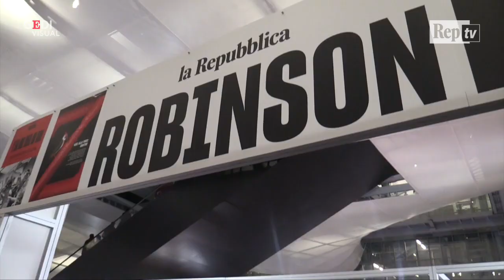Più libri più liberi, Bolzoni e Grasso "Falcone e D'Avanzo ci avrebbero aiutato tanto"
"Giornalisti e magistrati indagano molto sul noto, bisognerebbe scavare di più per capire cosa c'è dietro i fatti, su cosa nascondono le manifestazioni esplicite della mafia. Uomini come Giovanni Falcone e Giuseppe D'Avanzo ci avrebbero aiutato tanto". Con queste parole il giornalista Attilio Bolzoni e l'ex magistrato Pietro Grasso, ospiti di Robinson alla fiera "Più libri, più liberi", hanno presentato la riedizione del libro "La giustizia è cosa nostra".

di Edoardo Bianchi